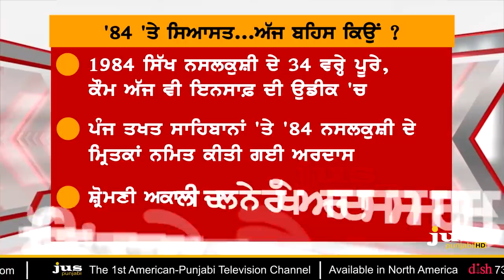Who's playing Politics on 1984 Massacre ? || To The Point || KP Singh || Jus Punjabi